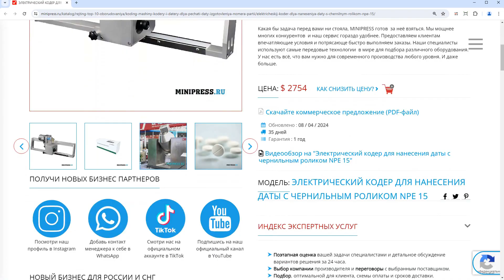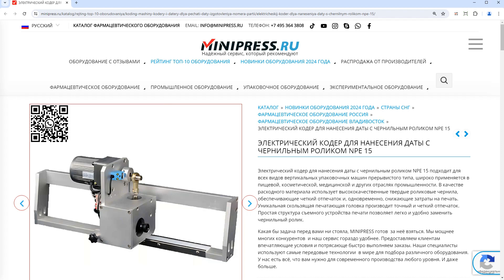Minipress.ru Электрический кодер для нанесения даты с чернильным роликом NPE 15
В нашем каталоге большой выбор КАПСУЛЬНЫХ МАШИН И КАПСУЛЯТОРОВ. Если вас интересуют твердые и мягкие желатиновые капсулы, вам нужно в них капсулировать порошки или масла, мы подберем вам лучшие модели капсульного оборудования. В наличии и под заказ настольные ручные капсульные машинки, полуавтоматические капсуляторы, автоматические машины наполнения капсул порошками. Также оборудование для извлечения порошка из закрытых капсул с разделением на две части.